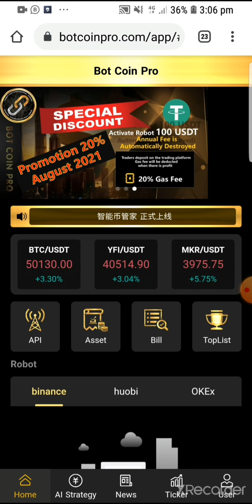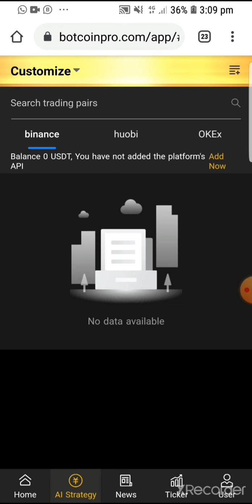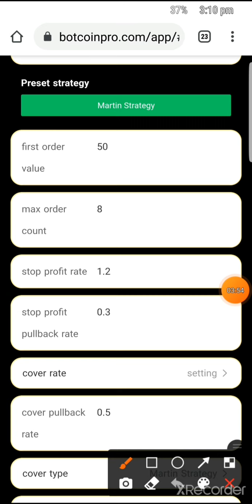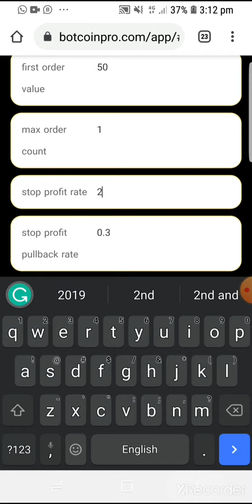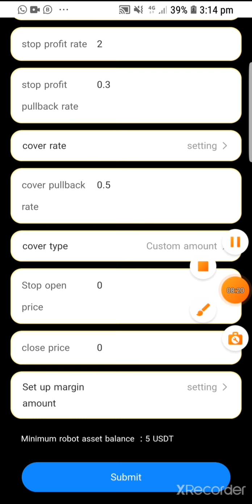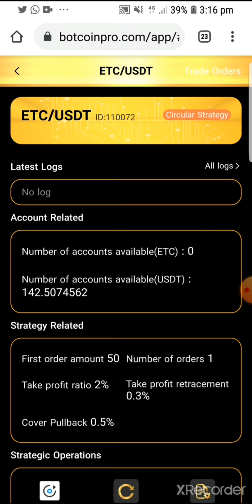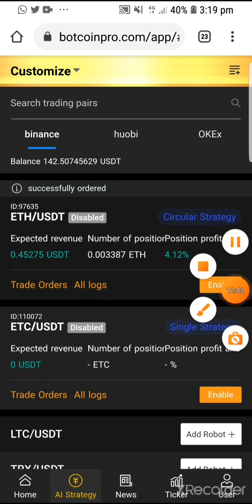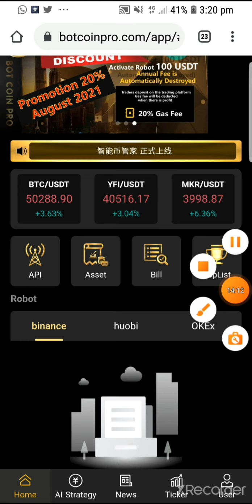Advance explanation of BotCoinPro 1max count using single strategy. Please like, comment, subscribe.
This video teaches how to manipulate the BotCoinPro to maximise profit using 1 max count.

Thanks.